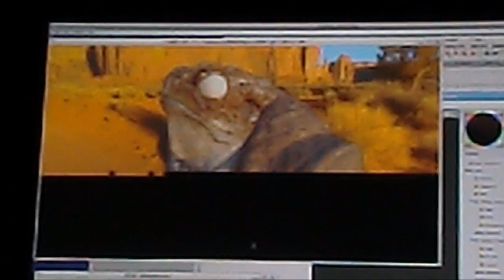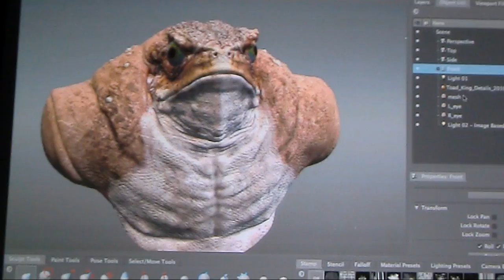renderman SIGGRAPH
Renderman rendering during PIxar's presentation at Autodesk booth, SIGGRAPH 2010.